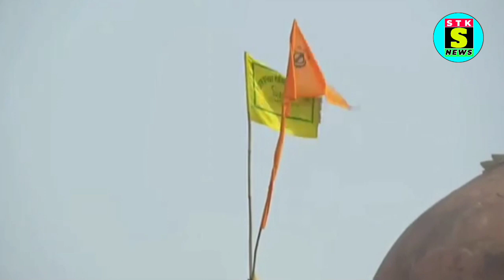किसानों ने किया लालकिले पर कब्जा किसानों ने चलाई पुलिस वालो पर लाठियां देश में मचा हड़कंप फैली दहशत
Discription

 27_january_2021 | today_breaking_news |
 मुखय_समाचार | Today_news_headlines |
 28_january_2021 modi mousam khabray
 weather news

आज 27 जनवरी 2021 का मौसम,miusam ki Jankari, जनवरी का मौसम विभाग aah weather News

1.weather forecast
2.weather today
3.weather forecast india
4.weather report
5.rain weather
6 आज का मौसम कैसा रहेगा
7.आज के मौसम का हाल
8.मौसम समाचार
9.मौसम विभाग
10.कल का मौसम कैसा रहेगा
11.आज के मोसम की जानकारी
12.आज रात का मौसम कैसा रहेगा
13.कल का मौसम कैसा रहेगा
14.आज का मौसम दिल्ली
15.आज का मोसम पंजाब
16.आज का मौसम उत्तर प्रदेश
17.आज का मौसम कैसा रहेगा 2020.आज रात का मौसम कैसा रहेगा
18.आज का मौसम कैसा रहेगा
19.आज का मौसम दिल्ली
20.कल का मौसम कैसा होगा
21.आज के मौसम का हाल
22.मौसम समाचार
23.कल का मौसम कैसा रहेगा 2020

STK NEWS देश का सबसे तेजी से उभरता हुआ यूट्यूब न्यूज चैनल है जहां आप देश, विदेश, विशेष खबरें, राज्य, मनोरंजन, अध्यात्म,खेल व्यापार,शिक्षा, साहित्य, स्वास्थ्य, टैक्नोलॉजी सहित तमाम तरह की खबरें सबसे पहले देख सकते हैं। आज का न्यूज विडियो देखने के लिए यूट्यूब पर टाइप करें Yahan Sach dekho कै अपने फोन पर एक सेकेंड में देखे। देश दुनिया की सभी ताज़ा खबरें।

यहां पर आपको काम की खबरें,trending news,modi yogna,latest news,tech news facts, Bollywood news, राजनीति की हलचल और भी बहुत सी जानकारियां दी जाती है तो आप आपके अपने चैनल को अभी सब्सक्राइब करके बैल का आइकन भी दबाये